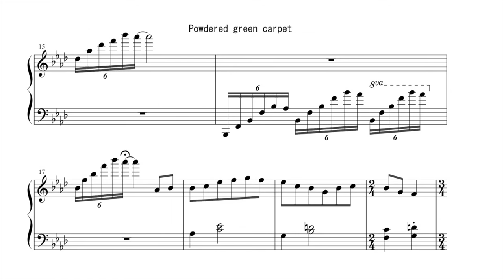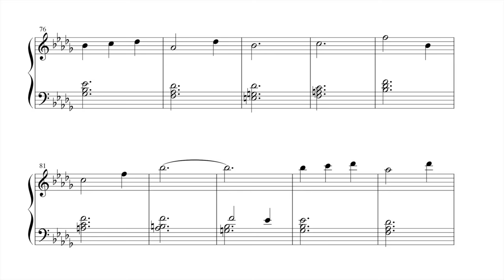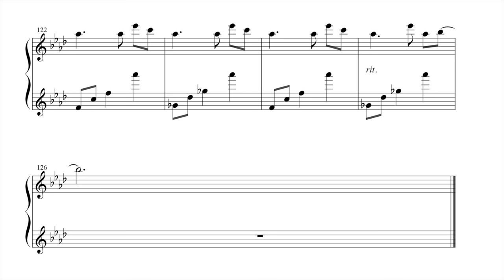Mayumi Kato "Powdered Green Carpet" Paul Barton, FEURICH 218 piano